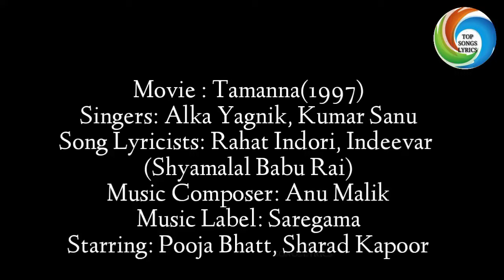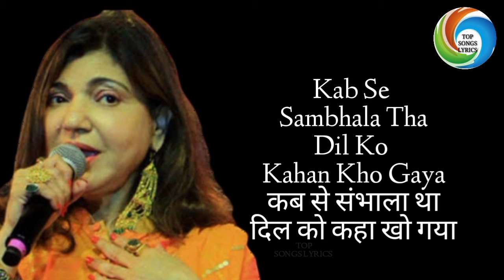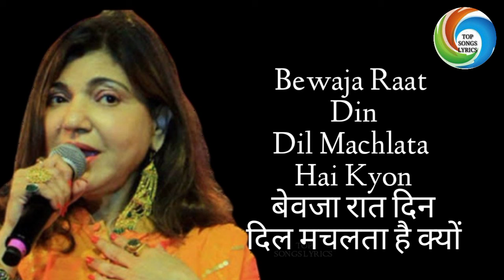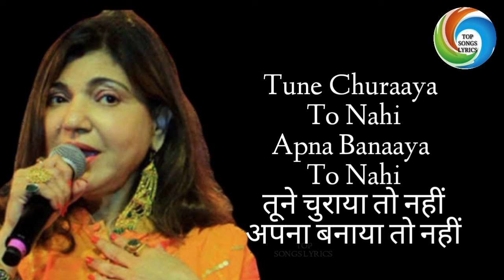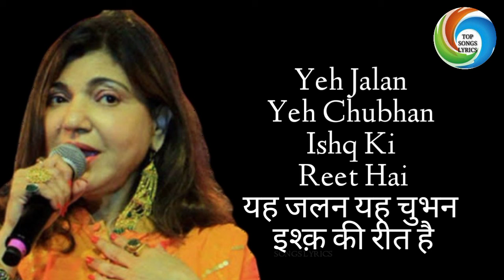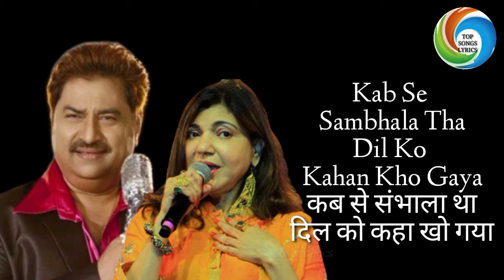Yeh Kya Hua (यह क्या हुआ) Tamannah {1997} | Alka Yagnik, Kumar Sanu | Indeevar | Anu Malik | Pooja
Yeh Kya Hua - Tamanna lyrics

WE ARE ALL MUSIC LOVERS
FOR MORE & MORE TOP SONGS LYRICS
FROM OUR CHANNEL TEAM.

Yeh Kya Hua is a hindi song from the 1997 movie Tamanna. Yeh Kya Hua singers are Alka Yagnik, Kumar Sanu. Yeh Kya Hua composer is Anu Malik and Yeh Kya Hua lyricist or song writer is Indeevar (Shyamalal Babu Rai). Yeh Kya Hua music director is Anu Malik. Yeh Kya Hua features Pooja Bhatt, Manoj Bajpai, Paresh Rawal, Sharad Kapoor, Akshay Anand. Yeh Kya Hua director is and the producer is . The audio of Yeh Kya Hua song was released on 7th March, 1997 by Saregama.

Movie/album: Tamanna
Singers: Alka Yagnik, Kumar Sanu
Song Lyricists: Indeevar (Shyamalal Babu Rai)
Music Composer: Anu Malik
Music Director: Anu Malik
Music Label: Saregama
Starring: Pooja Bhatt, Manoj Bajpai, Paresh Rawal, Sharad Kapoor, Akshay Anand

Yeh Kya Hua yeh kya hua
Yeh kyu hua yeh kyu hua
Kab se sambhala tha
Dil ko kaha kho gaya
Tune churaya to nahi
Apna banaya to nahi

Dil dhadakta hai kab
Aankh milti hai jab
Aankh milti hai kab
Waqt aata hai jab
Waqt aata hai kab
Pyar hota hai jab
Pyar hota hai kab
Yaar milta hai jab

Garm sanse hui
Jism jalta hai kyu
Bewaja raat deen
Dil machlata hai kyu
Aankh se aankh ki baat hoti hai jab
Ghar gali rasta lut jata hai sab

Koi dekhe agar tujhko mere siva
Mujhko jane wafa kyu lage hai bura
Yeh jalan yeh chubhan ishq ki reet hai
Mein teri har hu
Tu meri jeet hai

Movie/album: तमन्ना
Singers: अलका याग्निक
Song Lyricists: इंदीवर (श्यामलाल बाबू राय)
Music Composer: अनु मलिक
Music Director: अनु मलिक
Music Label: सारेगामा
Starring: पूजा भट्ट
Release on: ७थ मार्च

यह क्या हुआ यह क्या हुआ
कब से संभाला था
दिल को कहा खो गया
तूने चुराया तो नहीं
अपना बनाया तो नहीं

दिल धड़कता है कब
आँख मिलती है जब
आँख मिलती है कब

वक़्त आता है जब
वक़्त आता है कब
प्यार होता है जब
प्यार होता है कब
यार मिलता है जब

गर्म सांसे हुई
जिस्म जलता है क्यों
बेवजा रात दिन
दिल मचलता है क्यों
आँख से आँख की बात होती है जब
घर गली रास्ता लुट जाता है सब

कोई देखे अगर तुझको मेरे शिव
मुझको जाने वफ़ा क्यों लगे है बुरा
यह जलन यह चुभन इश्क़ की रीत है
में तेरी हर हुँ
तू मेरी जीत है

THANKS FOR LYRICS READING

See you soon with another hit song Lyrics.